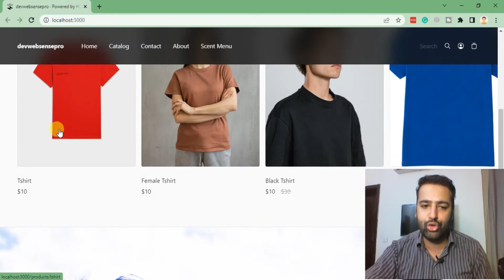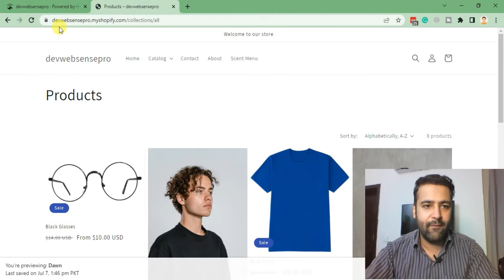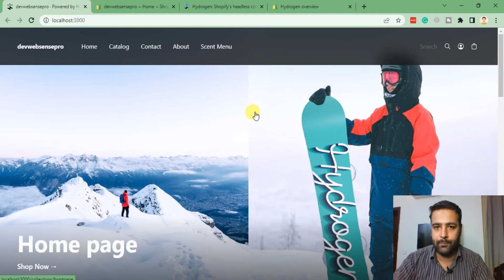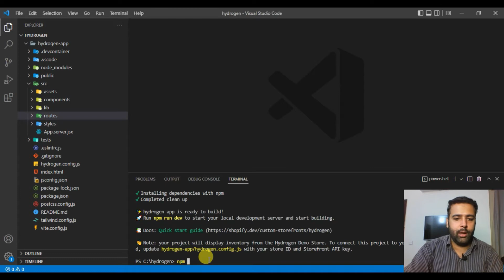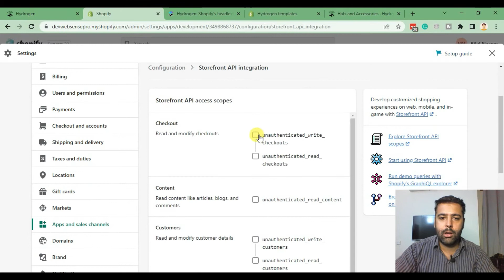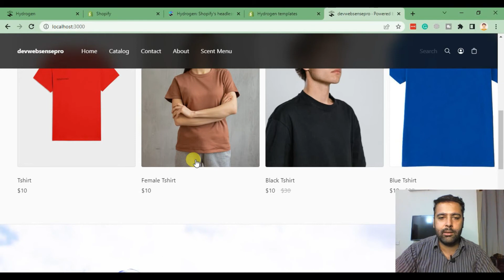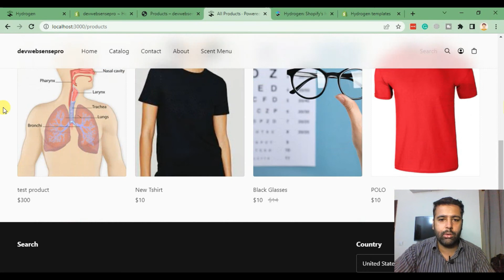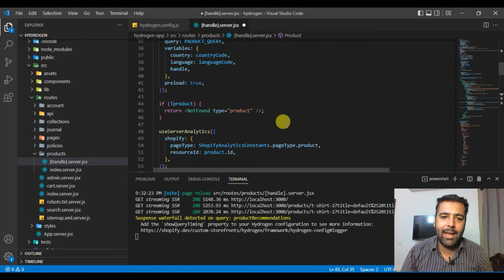How To Build and Connect Hydrogen Store with Shopify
In this video, we'll show you how to set up a hydrogen store on Shopify. We'll walk you through connecting your hydrogen store to Shopify and deploying your store on the web.

00:00 Intro
02:00 Hydrogen Installation Doc
06:00 Overview of Hydrogen Store
06:45 Connecting Hydrogen Store with Shopify Dev Store
10:30 Making a small template change